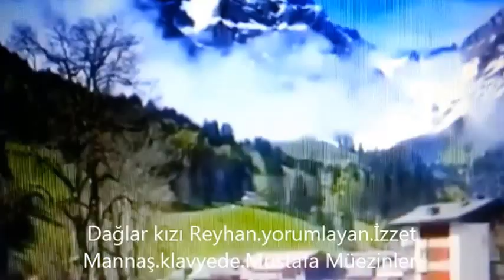Dağlar kızı Reyhan.yorumlayan.İzzet Mannaş.klavyede.Mustafa Müezzinler.